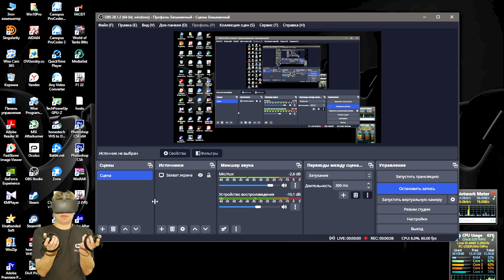Time Lock VR 2. Первый взгляд.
Мистическая версия серии игр Time Lock VR.
Игроку предстоит освободить душу предка, заключенную колдуном в волшебный камень.
Для решения загадок понадобится перемещаться во времени.
Будь осторожен, в момент перемещения что-то может пойти не так.
Во сне игроку является его предок и просит освободить его душу.
Найди место, в котором спрятан элемент, в который заточена его душа.